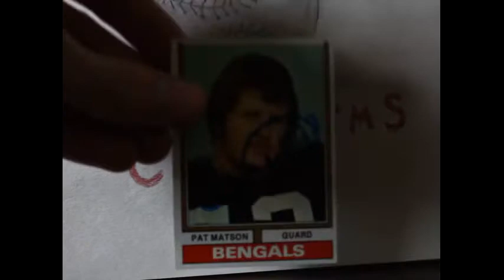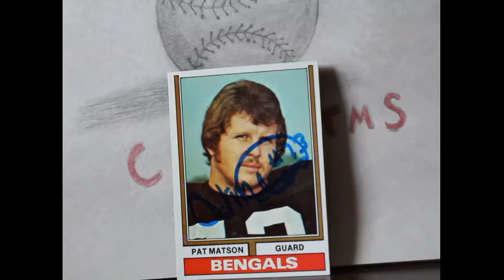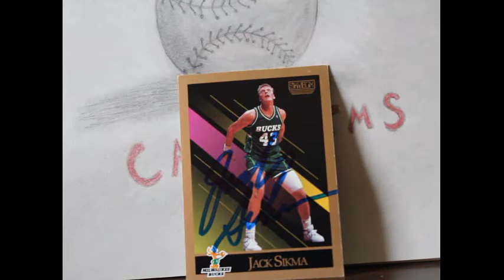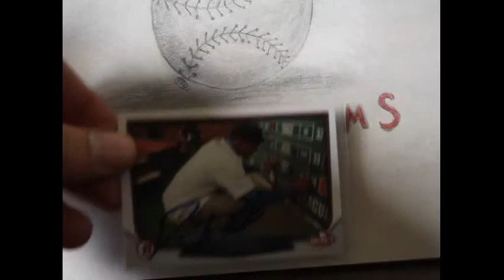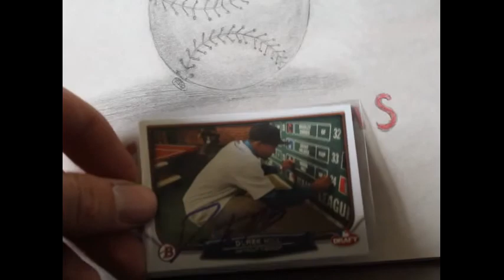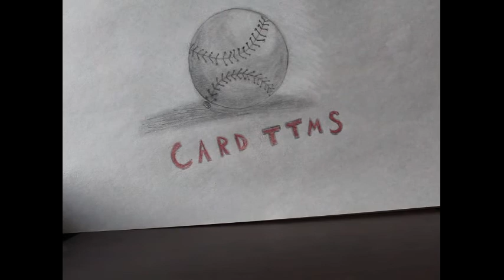TTM Autograph Mail Day Episode #70 And Care Package From Sean Huyck!